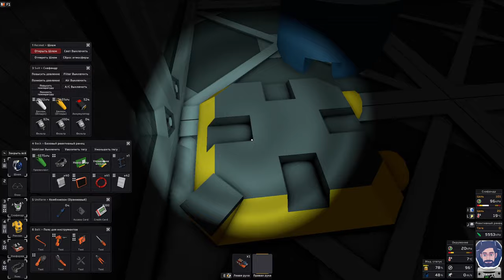Stationeers ► [Часть 3] Добываем воду и кислород и подготавливаем комнату